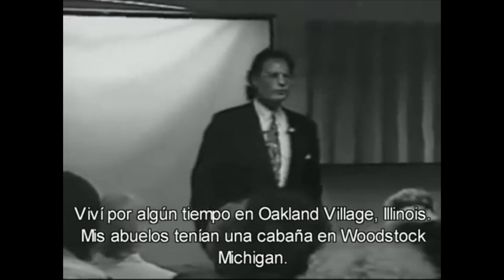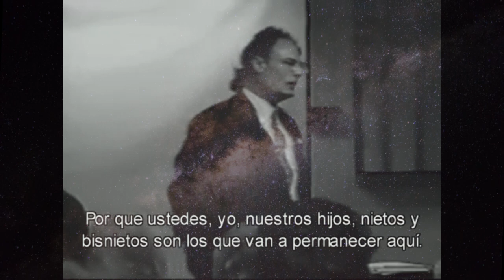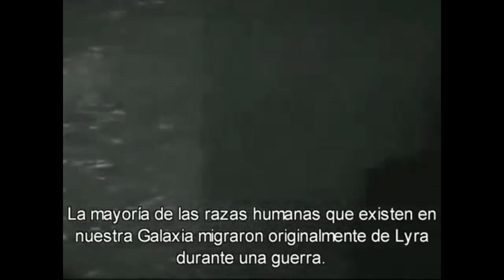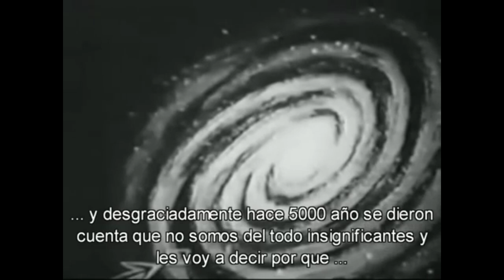LOS SERES HUMANOS Y SU RELACIÓN CON OTRAS RAZAS EXTRATERRESTRES | ALEX COLLIER CONFERENCIA